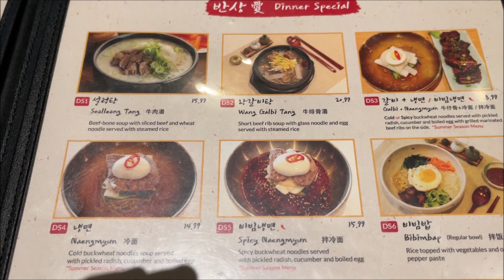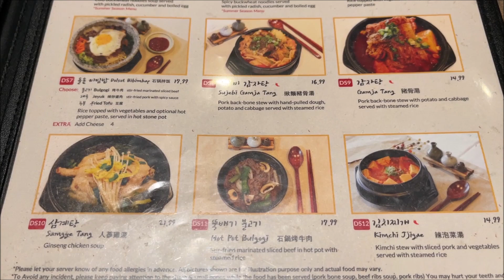儿子下班，带老妈去food court找吃的，结果还是去吃韩国餐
土豆猪骨汤，牛骨汤，炸鱿鱼